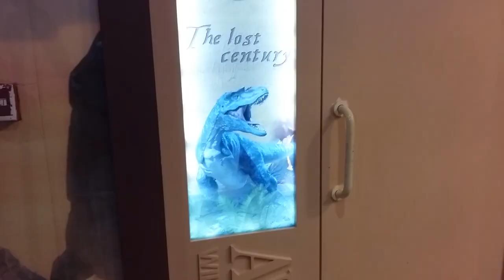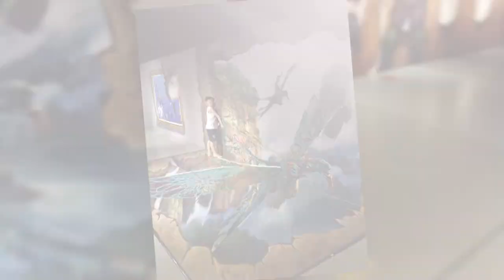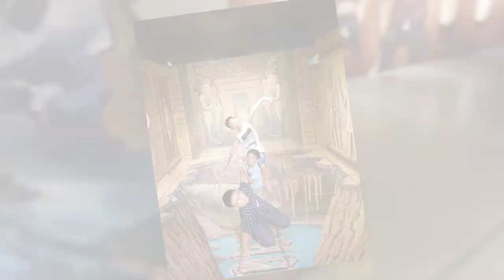VLOG#19 集合遊樂設施與三維立體攝影的牛仔兒童主題樂園 (Wild West Cowboy Indoor Theme Park 2018)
波德申這個地方除了海灘之外, 原來還有一家名為牛仔的室內主題樂園, 裡面有迷你有了實施, 密室逃脫, 還有三維立體的攝影區, 提供大家假日好玩的好去處~